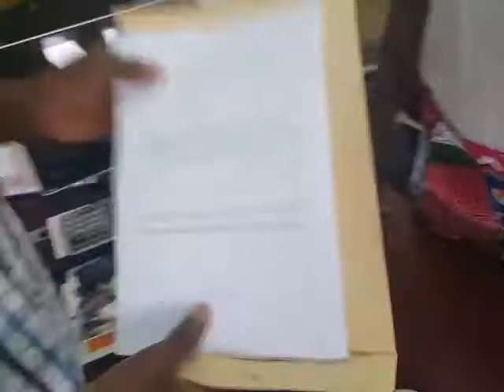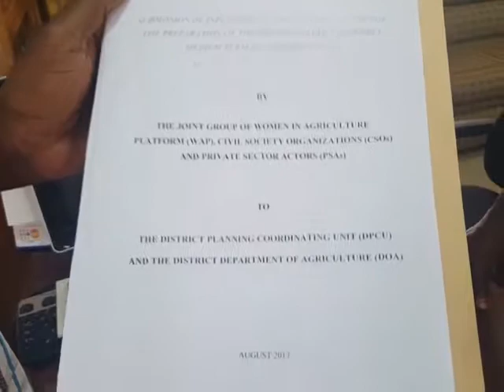RADFORDFM AYISHETU PRESENTS POSITION PAPER TO DA AND MOFA ON BEHALF COVERED AWOMEN FARMERS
RADFORDFM ,TUMU